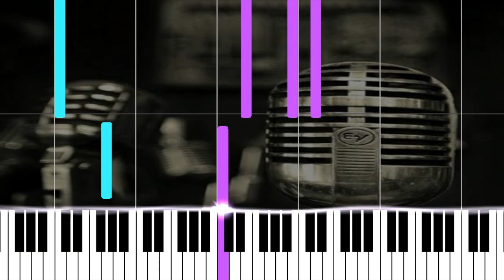My Funny Valentine EASY piano tutorial (intro Herman Brood) FREE SHEET MUSIC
My funny valentine piano

Richard Rogers
Lorenz Hart
my funny valentine piano cover
my funny valentine piano tutorial
my funny valentine free sheet music
my funny valentine mind notes
my funny valentine piano arrangement
my funny valentine karaoke
my funny valentine chords
Fingering
MuseScore
MIDIvisualizer
iMovie